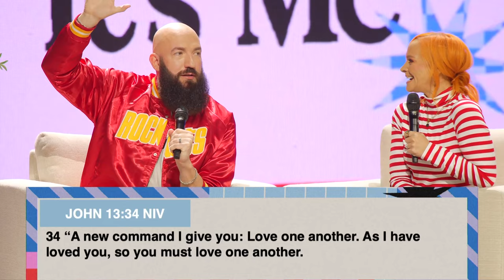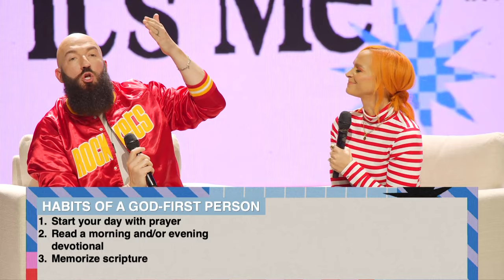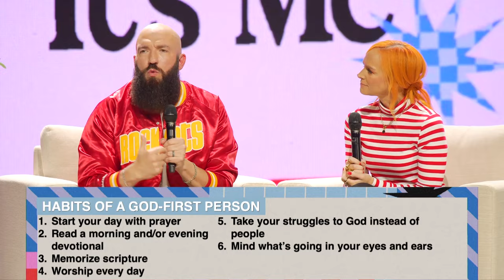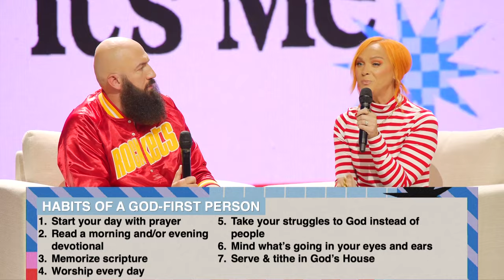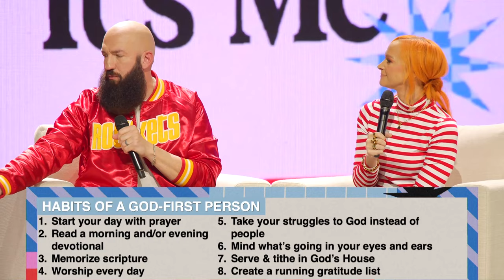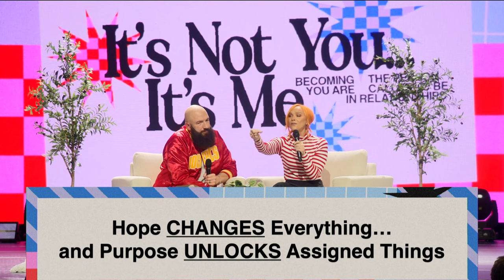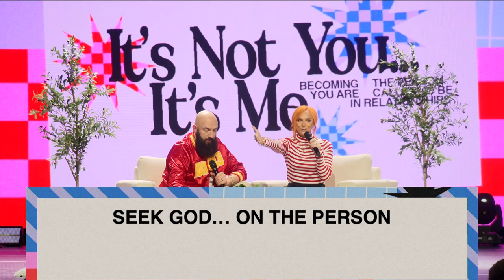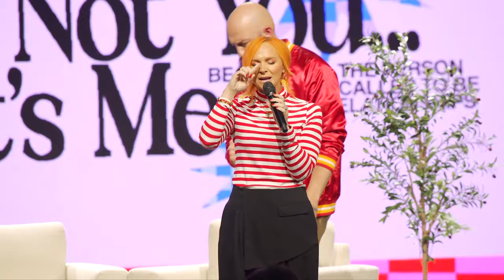Habits of a God-First Person | Pastors Daniel and Jackie Groves | Hope City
In this sermon, we explore the essential role of friendship as the foundation for meaningful relationships, rooted in the command from John 13:34 to "love one another" as Jesus loved us. This directive challenges us to shift our thinking; it is not merely a suggestion but a responsibility we must embrace. By committing to live as God-first individuals, we cultivate a strong relationship with Him, leading to abundant fruit in our connections with others and enriching our lives with love and joy.
*Discussion Guide:*
*Chapters:*
00:00 Welcome HCrew
40:00 An Invitation To Know Jesus